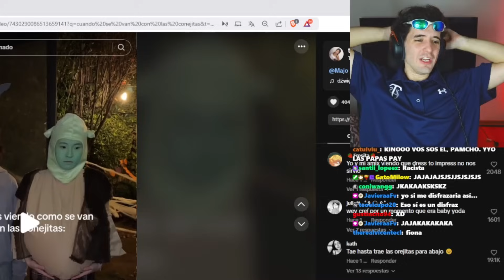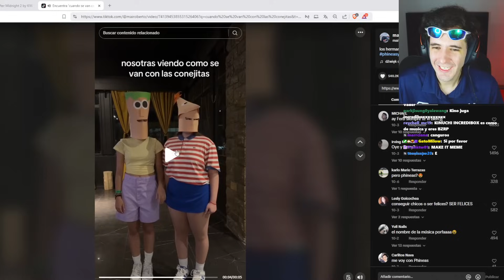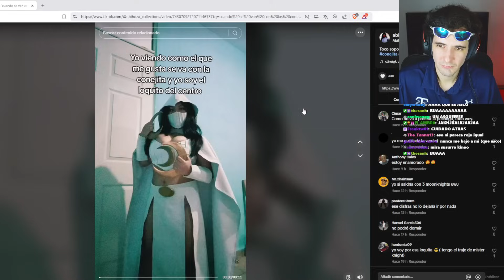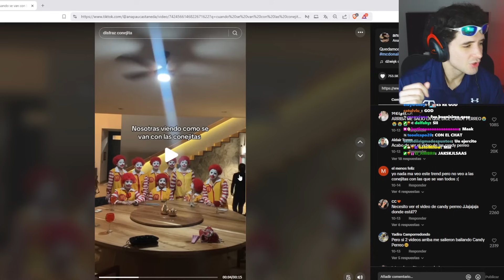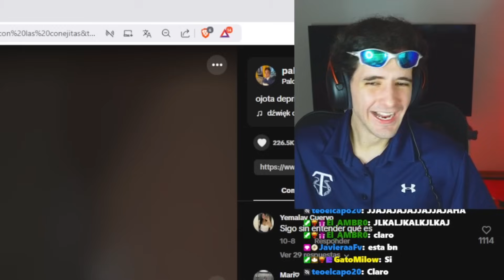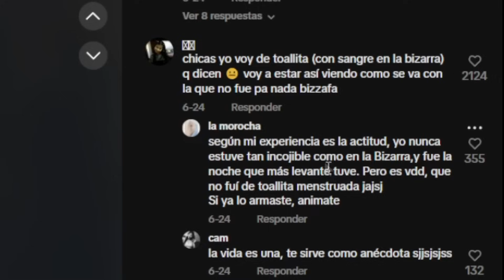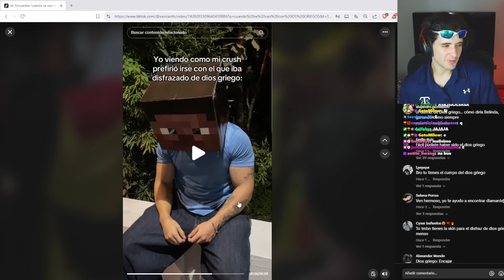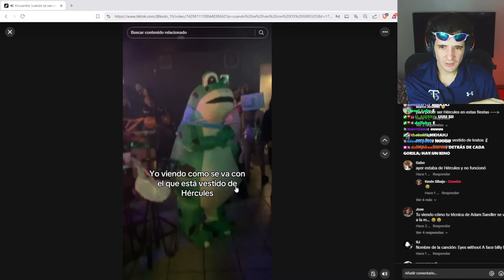Viendo Disfraces para Halloween en TikTok